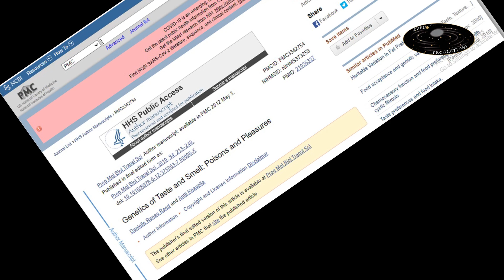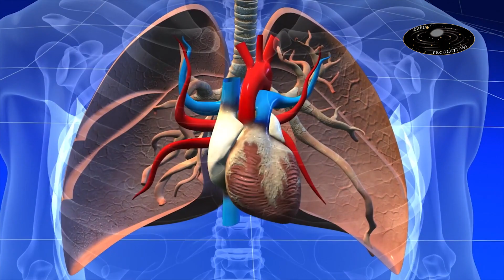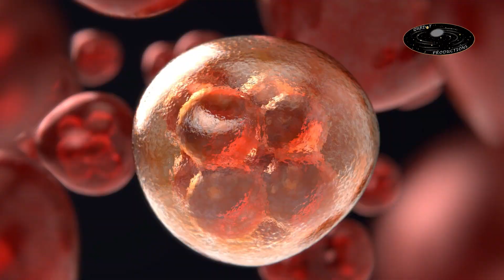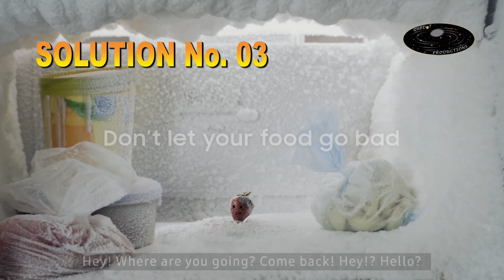Heating food - Why not reheating some foods? - Video based on scientific knowledge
Heating food is good or bad? Why not reheating some foods? Avoid reheating food because it is not safe to microwave or reheat food. The leftovers in your fridge actually turn poisonous when reheated! No matter how tasty and healthy your freshly prepared meal is, it can lose its health benefits and even cause food poisoning if you reheat the food. The foods that you should eat as soon as they’re cooked are discussed in this video by Dr Saba under Our Dot Productions.

Reheating food is bad for your health therefore eat it fresh. Reheating makes it unhealthy die. Reheating food in the microwave, especially reheating rice, reheating chicken, reheating potato, reheating eggs, reheating spinach, etc may activate harmful bacteria, or even botulism.